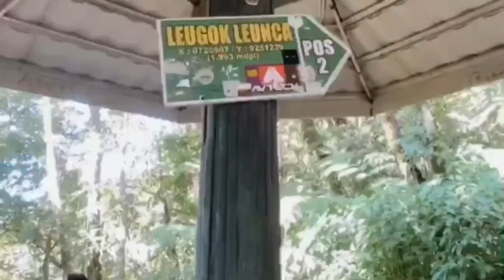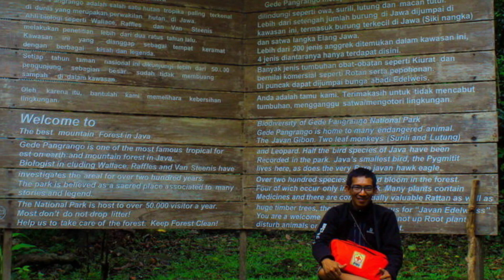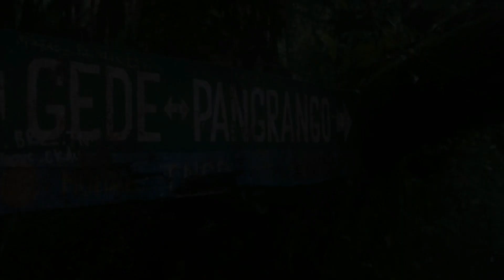6 Fakta Unik Gunung Gede Pangrango Ada Legenda di dalamnya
6 Fakta Unik Gunung Gede Pangrango Ada Legenda Didalamnya

1. Tempat Bertelur Penyu
2. Punya Curug dengan Nama Unik
3. Cagar Biosfer Cibodas UNESCO
4. Bukan Terdiri dari Satu Gunung
5. Legenda Gede Pangrango
6. Memiliki Jembatan Gantung Terpanjang se-Asia Tenggara

Videos, or images that are on the channel Top Artis Channel sometimes come from various other media sources. Copyrights are fully held by their respective companies.
Jika Anda Ingin menghubungi kami Terkait apapun dan Termasuk jika ingin ikut berpartisipasi di dalam OWLNESIA CHANNELS, Silahkan Hubungi kami ke email